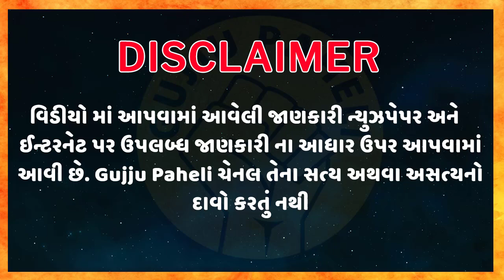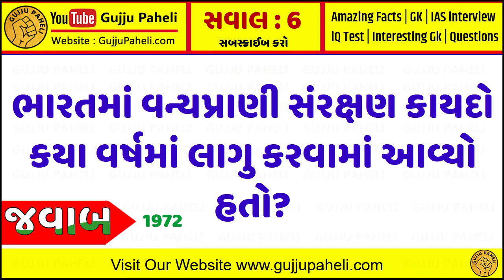GK Interesting Questions with Answer | Gujarati chhokri na ukhana | amazing facts | Gujju Paheli